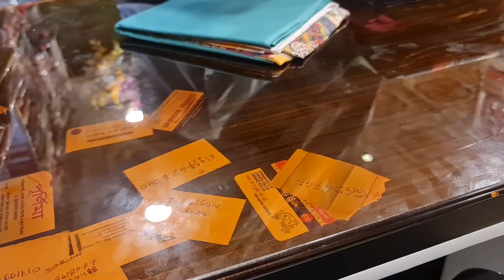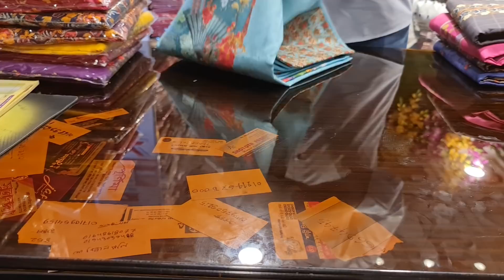beautiful collection party drees unlimited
Wow 2021 update collection
আমাদের অনলাইন ইমু  হোয়াটসঅ্যাপ নাম্বার
২০ নূর ম্যানশন চতুর্থ তলা পূর্ণিমা শাড়ি